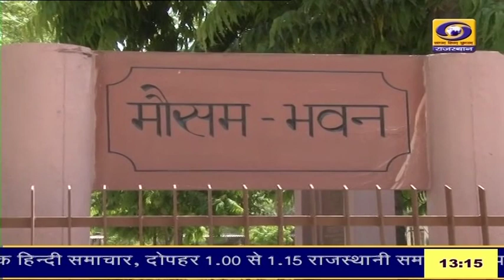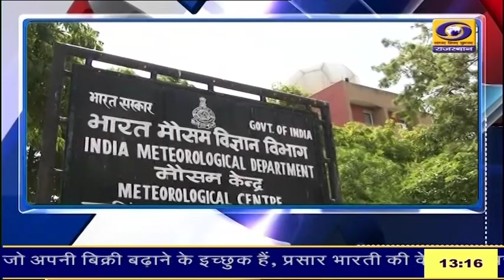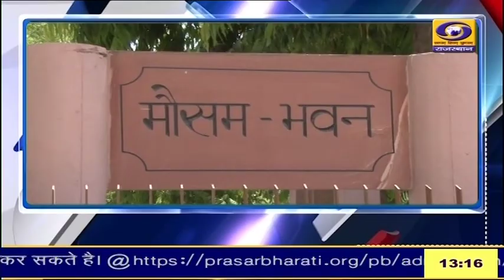1 PM Rajasthani News Bulletin 30 January 2024 DD News Rajasthan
1 PM Rajasthani News Bulletin 30 January 2024 DD News Rajasthan